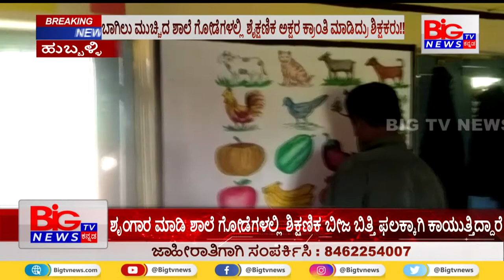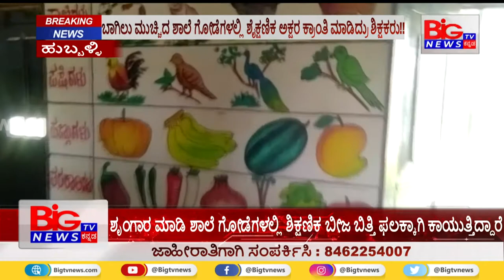ಬಾಗಿಲು ಮುಚ್ಚಿದ ಶಾಲೆ ಗೋಡೆಗಳಲ್ಲಿ ಶೈಕ್ಷಣಿಕ ಅಕ್ಷರ ಕ್ರಾಂತಿ ಮಾಡಿದ್ರು ಶಿಕ್ಷಕರು!! || BIG TV NEWS